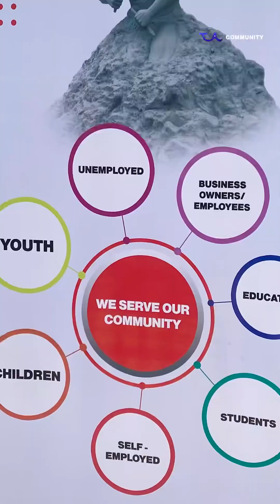Training and Empowerment of women on fish processing ☎️ 08106587903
Training women on how to properly process there fish and start small business using our fish smoking kiln